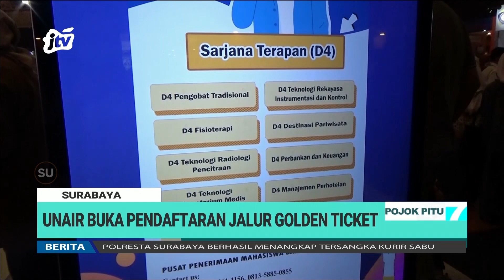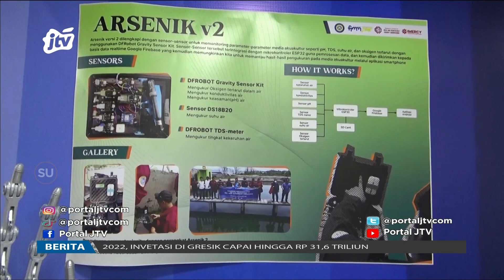UNAIR Buka Pendaftaran Jalur Golden Ticket